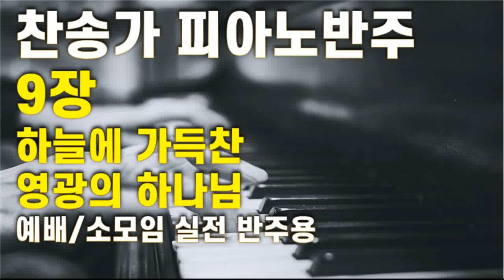찬송가 피아노 반주, 찬송가 9장, 하늘에 가득 찬 영광의 하나님, Piano Hymn, 예배, 소모임 실전반주용, 가사 설명란 참조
찬송가 피아노 반주
9장

 1.   하늘에 가득 찬 영광의 하나님 온 땅에 충만한 존귀하신 하나님 생명과 빛으로 지혜와 권능으로 언제나 우리를 지키시는 하나님 성부와 성자와 성령 삼위의 하나님 우리 예배를 받아주시옵소서
 2.   사랑이 넘치는 자비하신 하나님 은혜가 풍성한 구원의 하나님 참회의 심령에 평안을 주시옵고 죄악과 허물을 용서하여 주소서 찬송과 영광과 생명 구원의 하나님 우리 예배를 받아주시옵소서
 3.   연약한 심령을 굳게 세워 주시고 우둔한 마음을 지혜롭게 하시고 주의 뜻 받들어 참되게 살아가며 주 말씀 따라서 용감하게 하소서 권능과 지혜와 사랑 은혜의 하나님 우리 예배를 받아주시옵소서
 4.   주 앞에 나올 때 우리 마음 기쁘고 그 말씀 힘되어 새 희망이 솟는다 고난도 슬픔도 이기게 하시옵고 영원에 잇대어 살아가게 하소서 우리의 자랑과 기쁨 생명의 하나님 우리 예배를 받아주시옵소서 아멘

played by J.E Lee